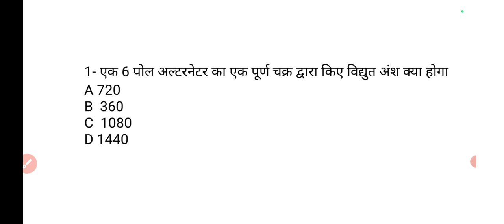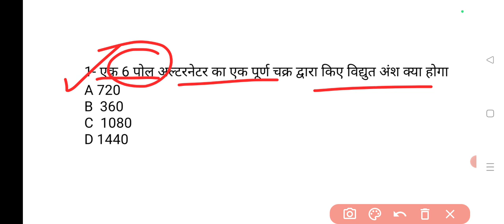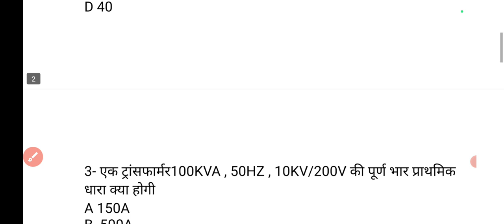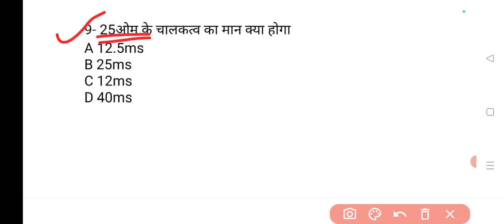UPPCL tg2 exam numerical question solved 2022|| Electrician Theory numerical question answer 2022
uppcl tg2
uppcl question
uppcl ka question answer
uppcl computer question answer
uppcl question and answer in hindi
uppcl technical question answer
uppcl electrician question answer
uppcl tg2 numerical questions
uppcl question answer
uppcl question and answer
uppcl question paper 2022
uppcl question paper 2022 hindi
uppcl question paper 2021
uppcl question 2022
uppcl previous question
uppcl numerical analysis
uppcl numerical solved
uppcl previous year question paper in hindi
uppcl je previous year question paper in hindi
uppcl je question paper in hindi 2021
uprvunl je paper analysis 2022
uppcl tg2 prev#ious year cutoff
up iti instructor me experience ka hindi profarma
uppcl tg2 20 march 2nd shift
uppcl tg2 2019 all shift paper
uppcl tg2 computer previous question paper 2021
uppcl electrical je syllabus
uppcl electrical je classes
uppcl electrical je
uppcl electrical je previous year question paper
uppcl electrical je exam date 2022
uppcl je electrical preparation
uppcl je vacancy 2022electrical
uppcl je book electrical
ac circuit problems and solutions
ac circuit solving
ac circuit question
ac circuit questions and answers
electrical interview questions and answers in english
electrician interview me puche jane wale sawal
uppcl tg2 question paper 2021
rk jangid
uppcl je new vacancy 2023
uprvunl tg2 result
bshpcl upcoming vacancy 2023
uppcl Tg2 exam numerical question
uppcl tg2 exam date 2022-23
uppcl TG-2 ,ALP ITI
uppcl tg2 question answer
numerical questions physics class 12
alp previous year question 2018